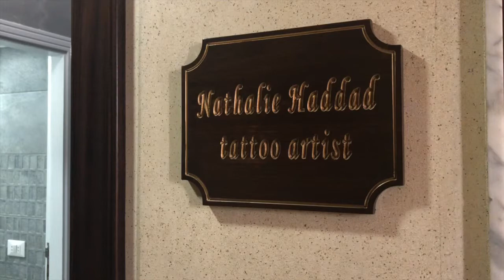Lip coloring for this beauty